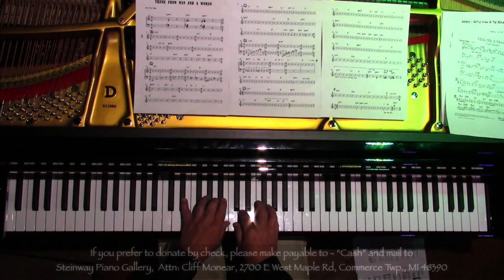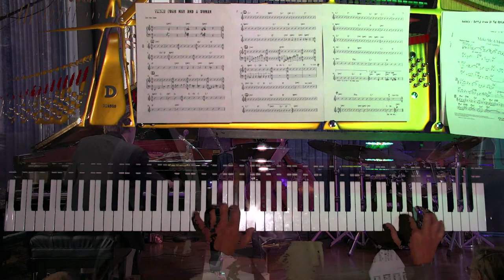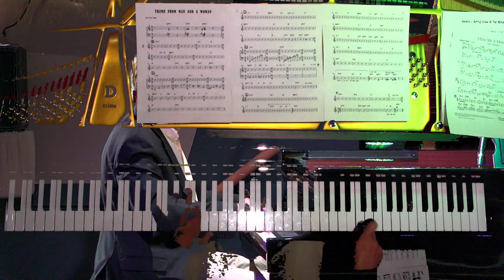Steinway Jazz Cafe - May 26, 2021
Cliff Monear / Rodney Whitaker / Sean Dobbins

Live from The Steinway Piano Gallery of Detroit